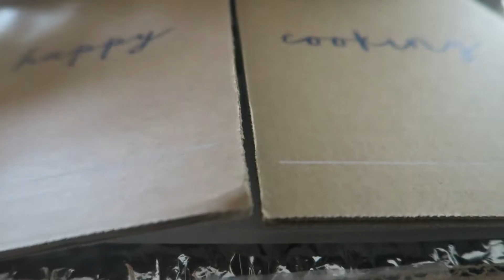Ep. 467: As Usual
I've been having post-vacation blues whilst resting for the past few days, and I'm looking forward to another vacation.